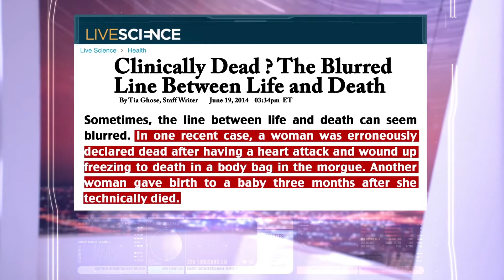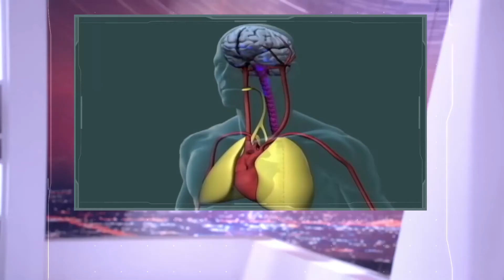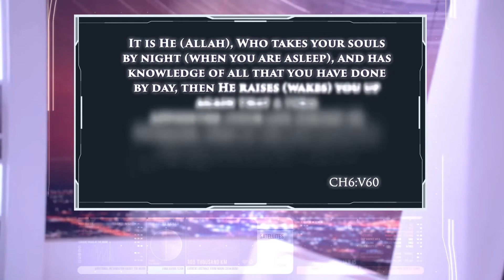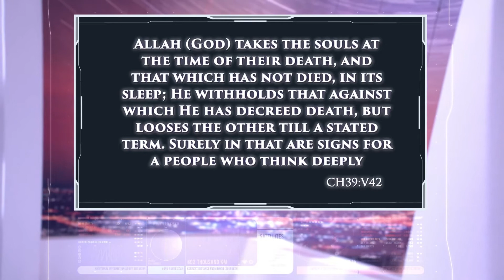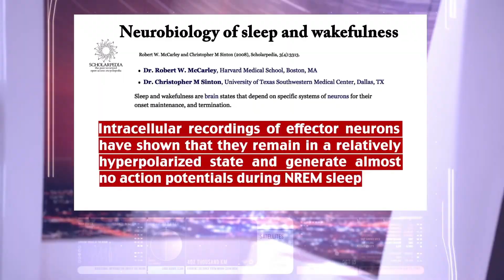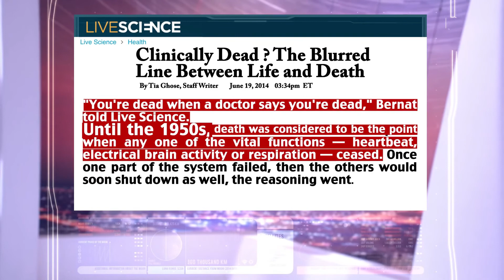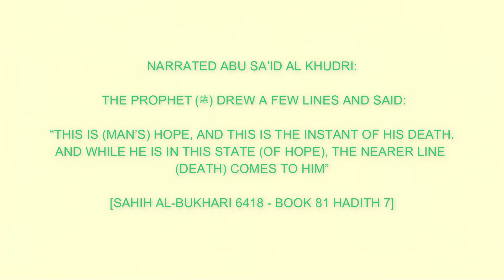Qur'an & Science | The Miracles of The Holy Qur'an #19 | Death/Declared Dead |Brain Stem | Mu'min TV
Quran & Science
The Miracles of The Holy Qur'an #19 - Episode 19
Speaker: Claire Forestier

The Holy Qur'an and Science is a miracle in its own. Miracles of The Holy Qur'an that stated revelations and facts by our creator Allah سبحانه و تعالى and only now science has been able to prove.

Until the 1950s, death was considered to be the point when any one of the vital functions — heartbeat or respiration — ceased.  What this means is that, around the world, millions of people have been declared dead when, in fact, they were not. It wasn’t until 1959 that doctors agreed on a universal definition for death. The Holy Quran, however, stated its specific, unquestionable definition for death, 1400 years ago.

We are only catching up with knowledge our creator blessed us with many years ago.

Watch this video that proves what the Holy Qu'ran mentioned/stated many years ago has now been proven scientifically in todays day and age.

Truly the Holy Qur'an is from our maker and a miracle in it self.

Mu'min TV is a channel for all our brothers and sisters to increase imaan, deen, islamic knowledge and tawheed of Allah سُبْحَانَهُ وَتَعَالَى.